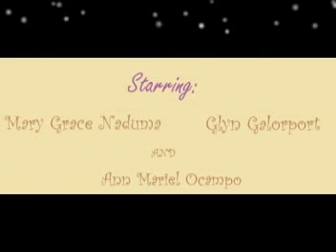Choose Philippines, Choose Gingoog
An I.C.T project of ours. Promoting the beautiful tourist spots of our very own Gingoog City! :) Suroy na sa Gingoog! :)